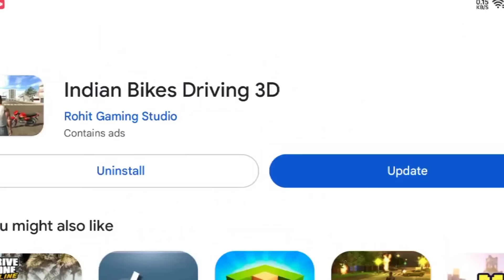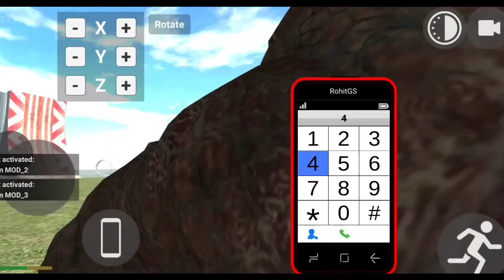NEW UPDATE ALL NEW SECRET CHEAT CODES 2024 in Indian Bike Driving 3D AFTER NEW UPDATE 2024